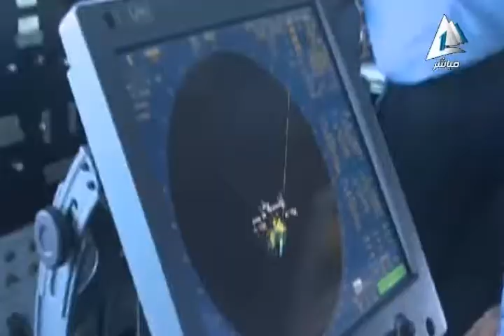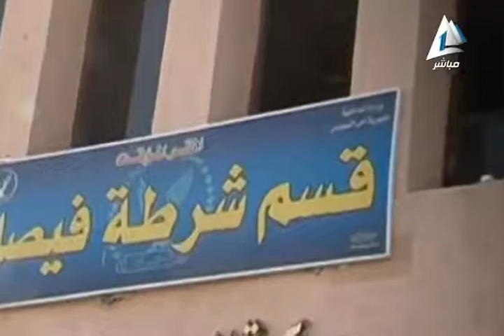مصر في أسبوع : الإرهاب الأسود .. والحديث عن التصالح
حلقة الجمعة 24 أكتوبر 2014 من برنامج "مصر في أسبوع"
يعرض على القناة الأولي .. الجمعة من كل أسبوع في الخامسة والنصف مساءً
مع ا.حسام فاروق .. الكاتب بجريدة الجمهورية ونائب رئيس تحرير مجلة حريتي